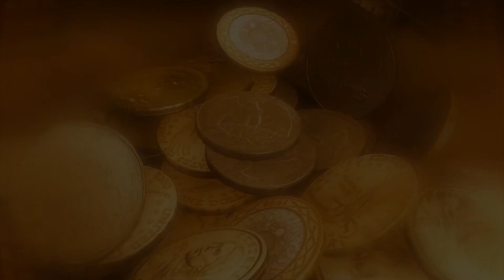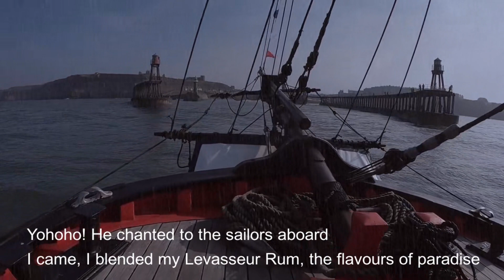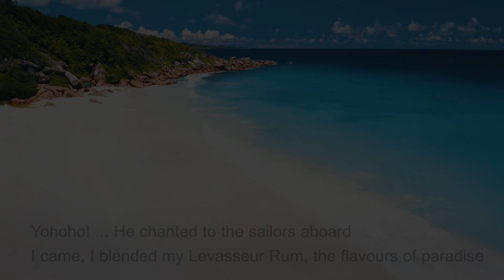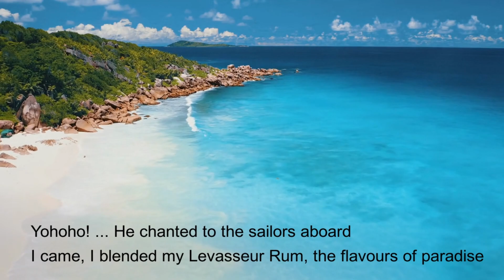The Song of La Buse by Joe Samy (The Levasseur Rum Song)(Lyrics Video)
The lyrics video of "The Song of La Buse", by legendary Seychellois singer, Joe Samy.